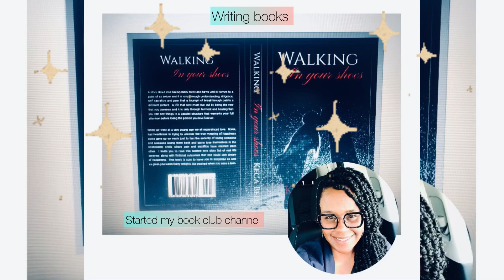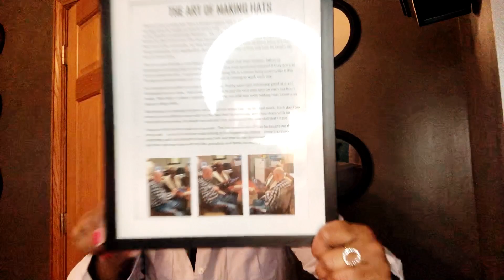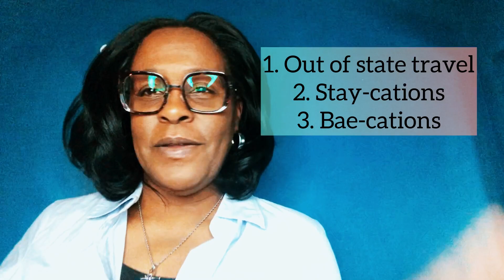Let’s Talk VISION BOARD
New twist on vision board creation.  Instead, we’re going to talk about how to appreciate and elevate the blessings you already have